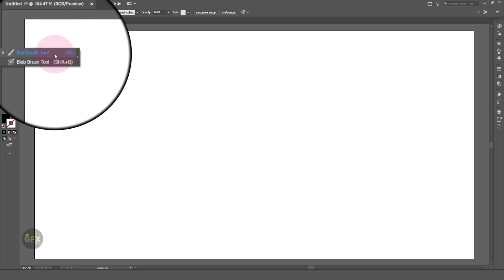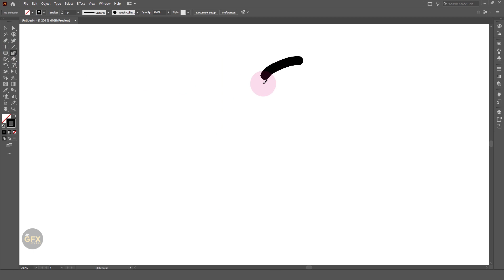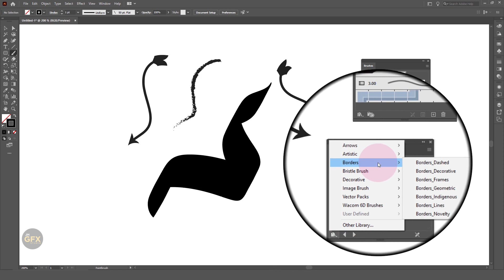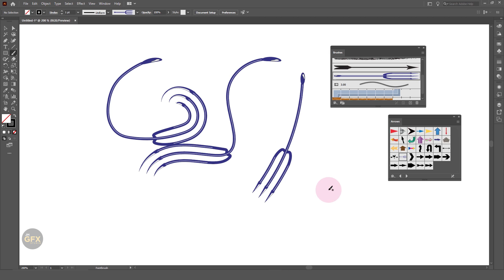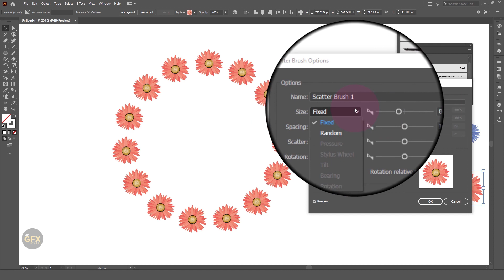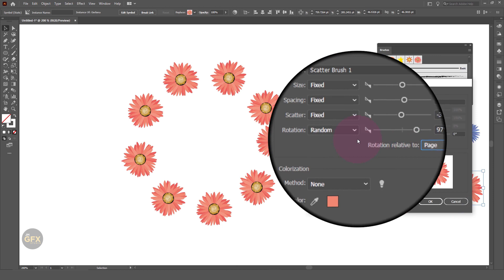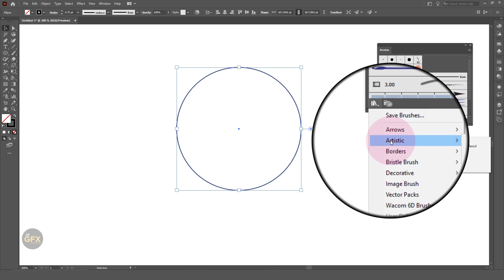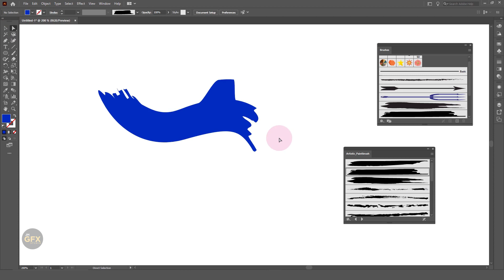Adobe Illustrator Class 21 - PAINT BRUSH Tool | BLOB BRUSH Tool | Custom Brushes || In Hindi/Urdu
My name is Jagmohan and I am a professional 2D/3D graphic designer and Animator from India.

You are watching " Adobe Illustrator - Complete Course For Beginners".

In this video, you will learn the basics of Adobe Illustrator. I will be teaching how to use the "Paint Brush tool" and "Blob Brush tool" in Adobe Illustrator CC.

I will also be teaching how to use different types of PaintBrushes and also how to create your own brush.

Please share this channel with your friends so they can also have a better understanding of what graphic design is, and the best thing is that this channel is in your language Hindi/ Urdu.

Typography
Layout
Composition
Color theory
Logo design
Branding
Illustration
Vector graphics
Image editing
@Graphic Station
Visual identity
Grid system
White space
Balance
Contrast
Hierarchy
Alignment
Texture
Typography hierarchy
@Flow Studio
Serif
Sans-serif
Kerning
Leading
Tracking
Pantone colors
RGB/CMYK
Print design
Web design
User interface (UI) design
@Envato Tuts+
User experience (UX) design
Responsive design
Wireframing
@Learnit Training
Prototyping
Iconography
Infographic design
Motion graphics
Visual storytelling
@SABKE SAB
Design thinking
Creative brief
@Gareth David Studio
Concept development
Client presentation